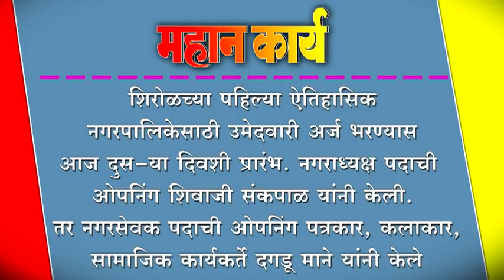शिरोळच्या पहिल्या ऐतिहासिक नगरपालिकेसाठी उमेदवारी अर्ज भरण्यास आज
शिरोळच्या पहिल्या ऐतिहासिक नगरपालिकेसाठी उमेदवारी अर्ज भरण्यास आज दुस-या दिवशी प्रारंभ. नगराध्यक्ष पदाची ओपनिंग शिवाजी संकपाळ यांनी केली.